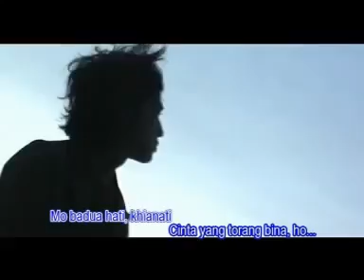vivie kawengian - bukang ta sengaja (original song) pop manado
Album "suara hati" pop manado
'bukang ta sangaja'
Voc: Vivie Kawengian
Cipt: vivie/deddy
Realese 2008